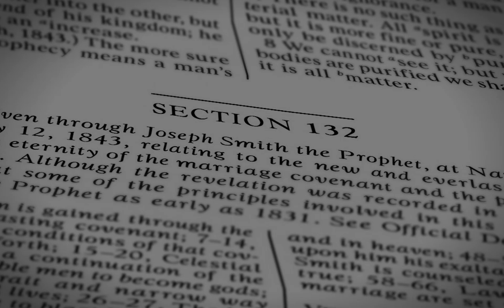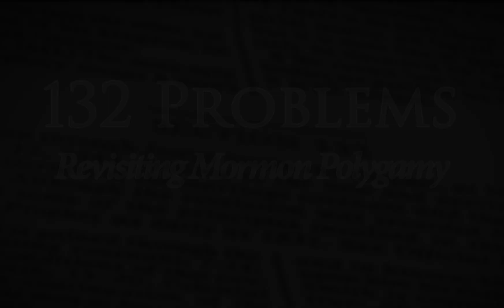2: The Loophole (Jacob 2:30) | 132 Problems: Revisiting Mormon Polygamy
We're taking a deeper look at Jacob 2:30, the famous loophole to God's prohibition on polygamy.